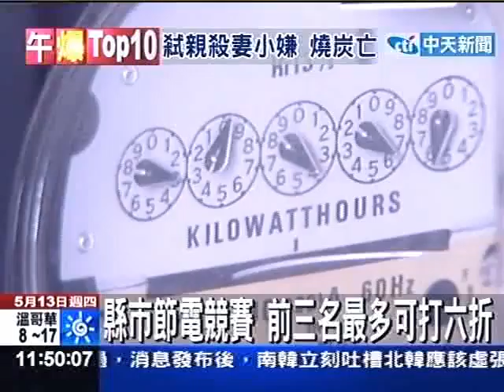縣市節電競賽 前三名最多可打六折